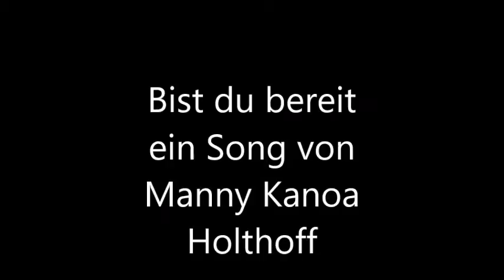Bist Du bereit den nächsten Schritt zu gehen